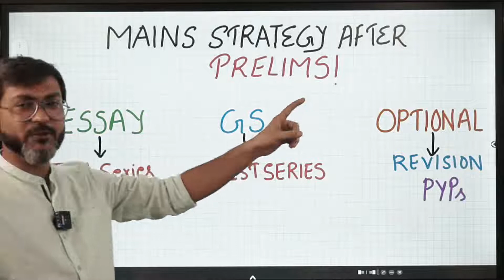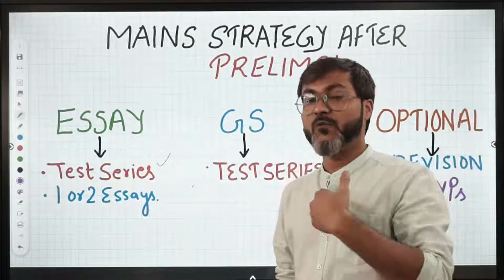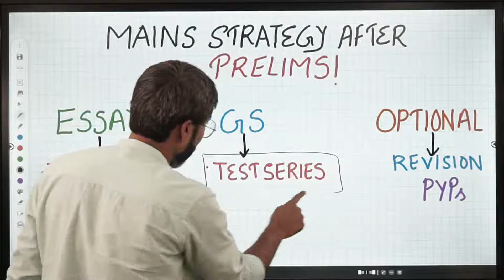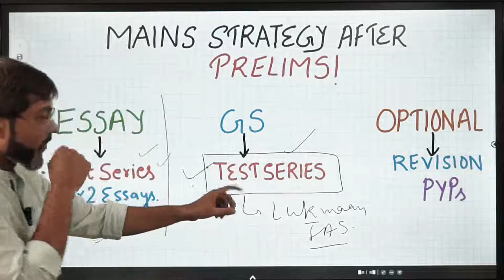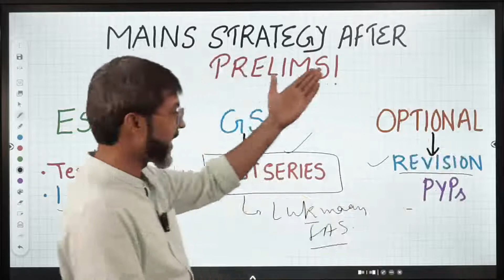Advice to all UPSC 2022 Mains Aspirants | UPSC CSE 2022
With the culmination of UPSC Prelims 2022, it is time to divert all the attention and energy towards UPSC Mains 2022. While it is indeed the right course, aspirants are requested not to immerse themselves deep in the preparation of UPSC Mains, before watching this session.

Manish sir, who knows the UPSC exam to its soul, has a piece of wise advice to disseminate. Hence, do not miss this session, if you are a genuine UPSC candidate.

🤙 UPSC Comm. & Management Telegram Group
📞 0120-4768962